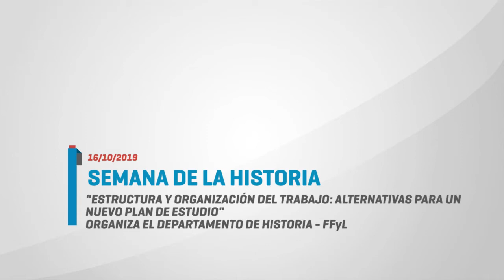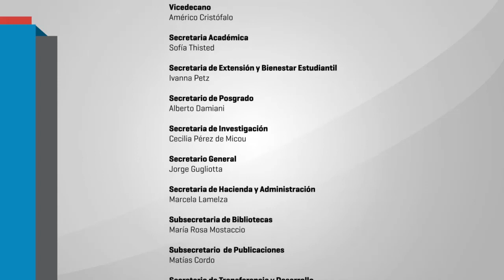SEMANA DE LA HISTORIA MIÉRCOLES 16/10 - 02 Noemi Goldman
SEMANA DE LA HISTORIA
Organizada por el Departamento de Historia
(10, 11, 15 y 16 de octubre de 2019)

Estructura y organización del trabajo: alternativas para un nuevo plan de estudios
Miércoles 16/10
Panelistas: Dr. Pablo Buchbinder, , Dra. Noemí Goldman, Mg. Nora Pagano y Dr. Marcelo Campagno.